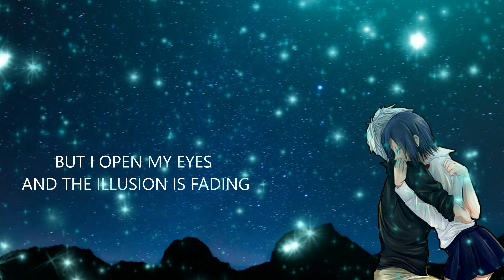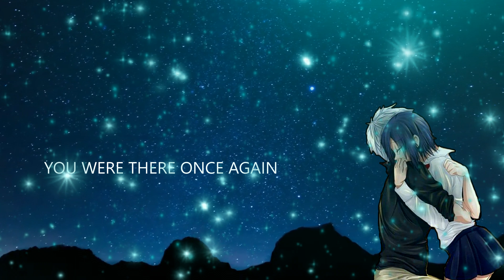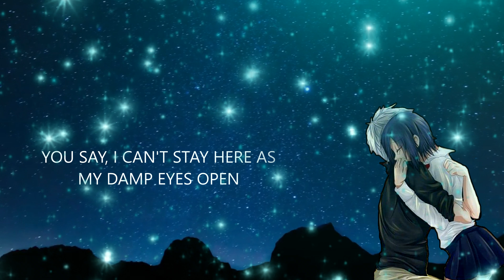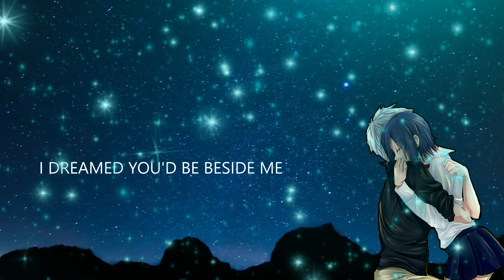Remembering - Tokyo Ghoul:Re OST「Full」[東京喰種 トーキョーグール：re OST]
►Tokyo Ghoul:re OST - Remembering (We Meet Again)

Tokyo Ghoul OST
Tokyo ghoul season 3 OST ep.2

"Remembering"
(from "Tokyo Ghoul:re" )

I'm waking from this dream, returning to reality is so bittersweet
But I open my eyes and the illusion is fading, slipping away
It was just within reach, yet so far
I lay here all alone once more

I dreamed you were beside me
You were there once again, as if you had never left and
I remember wanting to say, asking you not to go, but I know that was impossible then
You say, I can't stay here as my damp eyes open

The sun shines on the bleak horizon
I look out at dimly lit buildings and think of you
And I imagining, you here, right next to me
Your eyes catch my own, I look back fleetingly, before I realized you're really there

I dreamed you'd be beside me, that we will meet again
Your eyes glisten, your tears are falling
I know you have not forgotten the past that we shared as I quietly watch you wipe
Your tears away

Although I've found you, I know this meeting will not last
I have to let go continue finding a way, though I will miss you
It's time to wake up from this dream